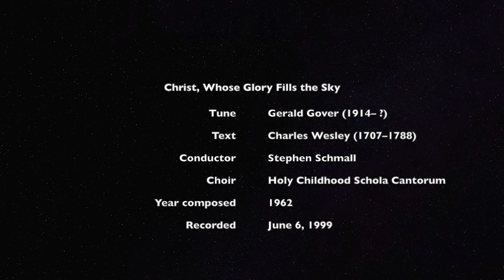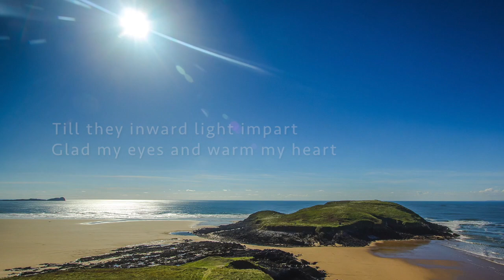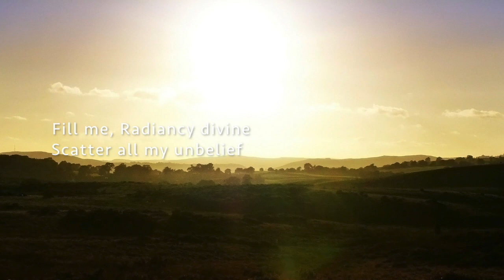Christ, Whose Glory Fills the Skies by Gerald Gover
A lyric video of "Christ, Whose Glory Fills the Skies" by Gerald Gover. The text was written by Charles Wesley. Conducted by Stephen Schmall, and sung by the Holy Childhood Schola Cantorum June 6, 1999.

The images in the video are of places in Wales, where Gover was born.